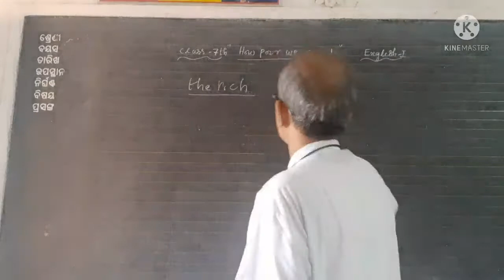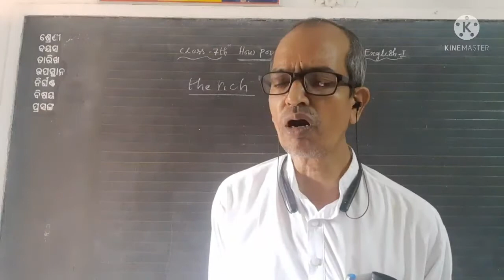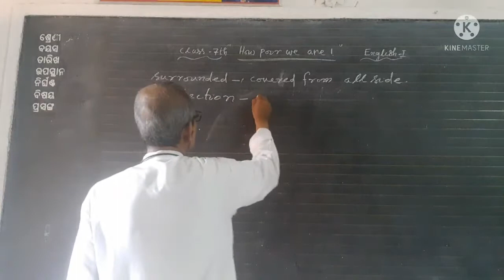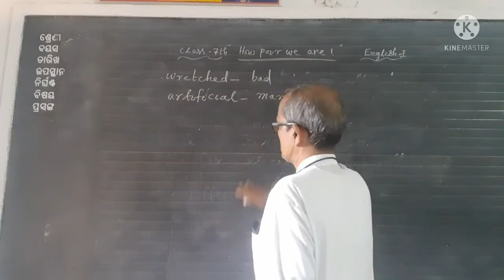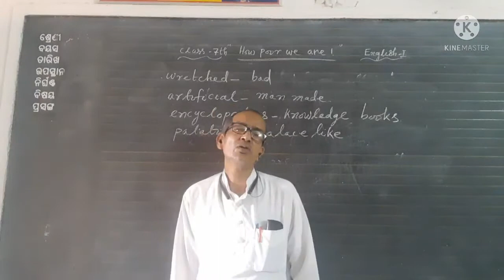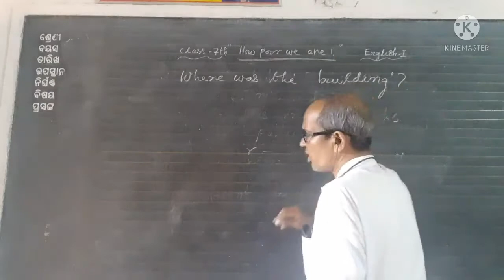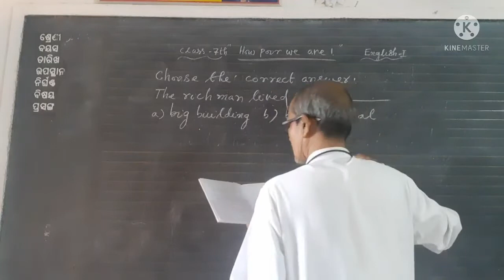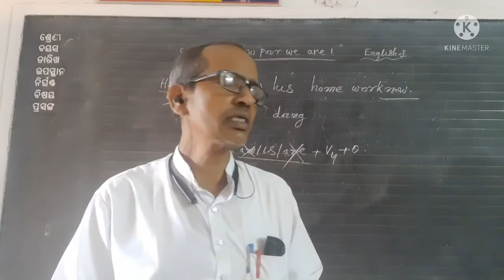Class-7, English-1, Lesson-2(How Poor We Are !)